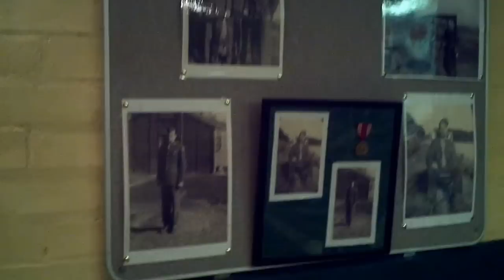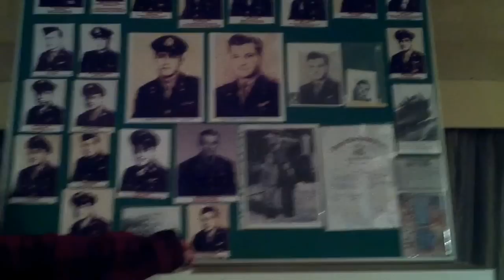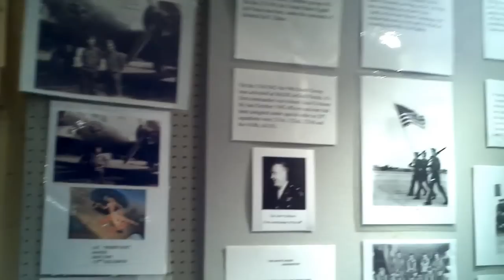Rougham Tower Museum Part 2, Bury St. Edmunds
Bill and Avis Irvin and Bob and Nancy Irvin tour the Rougham Tower Museum with Clifford Fullam, President of the Rougham Tower Association, 23 October 2012